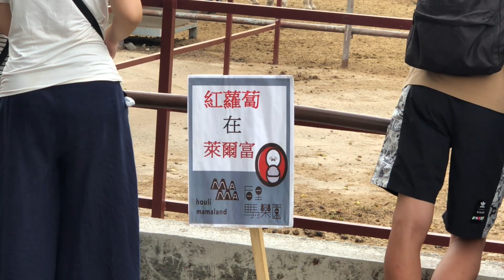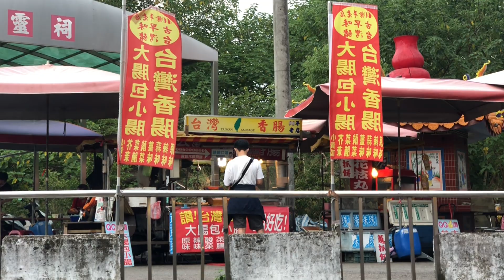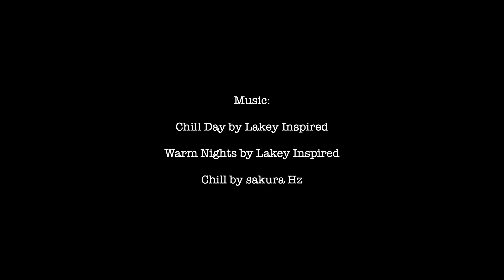Hanging out with BENNY!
Benny and I go way back! 12 years I think, omg!
It's always fun to hang out with him.
He is defo one of my closest friends!